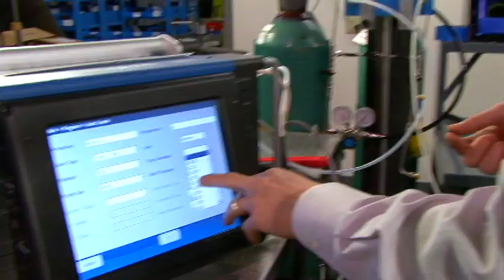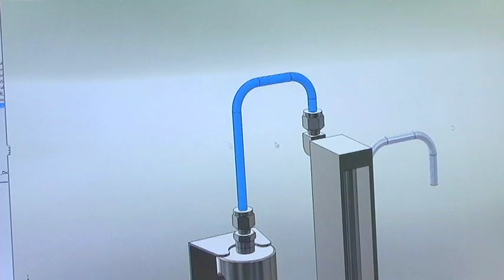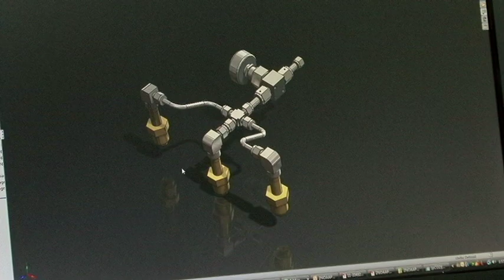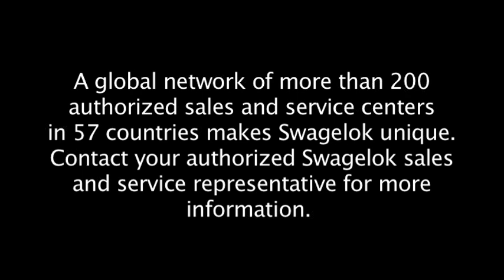Capabilities Video from Swagelok Northwest (US)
What are you working on? From our wide product offering to our newly completed orbital welding work cell, and from pre-swaging to custom engineering, we've got you covered. Swagelok Northwest (US) is your trusted technology partner. Our company combines the highest quality fluid components available with a passion for what we do. We love this stuff! How can we help you?

Swagelok Northwest (US) is the authorized sales and service center in the Pacific Northwest of the United States. We serve all of Oregon, Washington, and northern Idaho through our three locations in Portland, Seattle, and the Tri-Cities.